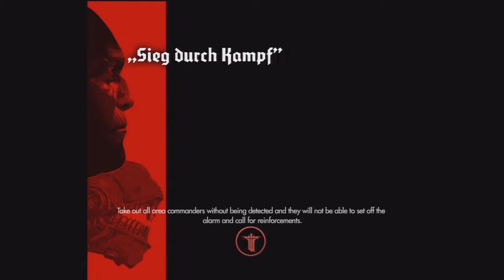Wolfenstein: The New Order [PS3/PS4/PC/Xbox1/X360] - Episode 5 - Old Friends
How's it going Bro's Hoe's, Elder's and Youngling's! It's Shade here back with another saucy Let's Play!!